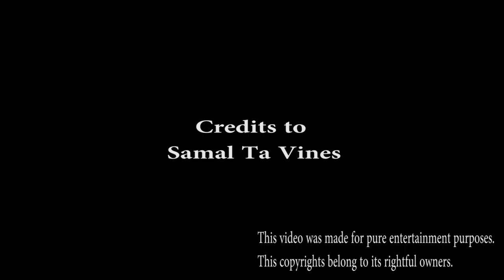BUTANDING IN SAMAL ISLAND, PHILIPPINES | CAUGHT ON CAMERA | FUNNY MEME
i uploaded the video for fun entertainment only
whale shark in samal island - The whale shark (Rhincodon typus) is a slow-moving, filter-feeding carpet shark and the largest known extant fish species

Oslob Whale Shark Swimming, the Good, the Bad and the Ugly
Why is swimming with whale sharks in Oslob not an ethical, sustainable option
Chat with Oslob Whale Shark Watching
Looking to swim with whale sharks in Oslob Cebu
Once in a lifetime swimming with the whale shark in Oslob Cebu
Octonauts The Whale Shark by Tap Tap Tales, SL✅

watch closely a whale shark butanding sighting in samal island.

tourist attractions during pandemic -  coronavirus, empty landmarks coronavirus, famous landmarks before and after coronavirus, famous landmarks before and during coronavirus, india lockdown
western massachusetts has many summer tourist attractions but they remain closed during the covid-19 outbreak.
we all feel like we need a break from the coronavirus  but going on vacation during a pandemic is far from straightforward.
how to restart tourism during a pandemic? haunting videos show how coronavirus is turning tourist attractions into ghost towns.
mgcq in davao - ℹ️ Find "Covid 19 Update News Today Philippines Live" related websites on ipaddress

Davao covid 19 update today · covid-19 news · covid 19 news · covid 19 update news today philippines live · GMA News · Regional News · GMA Regional TV
Official website of GMA Regional TV; featuring a wide variety of news and content originating across the vibrant Philippine archipelago

2 days ago - Latest Coronavirus Disease COVID 19 News and Research  It is owned by Mindanao News and Information Cooperative Center (MNICC)
So Nice Beautifully Place ❤⭐ PHILIPPINES " GMA Regional TV One Mindanao GMA News TV But Please Carefully Get the latest breaking news and stories in the Philippines and around the world from GMA News Online Davao Covid Update 3 21 20 mp3 song download

ℹ️ Find "Covid 19 Update News Today Philippines Live" related websites on ipaddress.

2 days ago - Latest Coronavirus Disease COVID 19 News and Research.

GMA Regional TV Weekend News is a Philippine television news broadcasting show broadcast by GMA News TV and GMA Network.

Mindanao News Daily | about breaking news | local news | for breaking news.

ABS-CBN News One Mindanao GMA News TV Patrol Southern Mindanao (Official) Ano na.

GMA News and Public Affairs is the news and public affairs programming division of GMA Network Inc.

Davao COVID update 3/21/20 free online and download in 320 kbps mp3 songs on Movie Songs.

TopWords: davao gcq city mgcq virus means mask health businesses public surfaces getting observe forget important.

Gcq at mgcq sa davao region, muling pinalawig.

Mipagula og guidelines ang davao city lgu karong anaa na kini ubos sa modified general community quarantine o mgcq.

Entire davao region now under mgcq; quarantine protocols still in effect...
online jobs during quarantine - How to Make Money Online With a Website or Blog

21 Legit Ways To Make Money Online

Work From Home jobs available on Indeed
21+ Best Easy Ways How to Make Money Online Fast (2020)